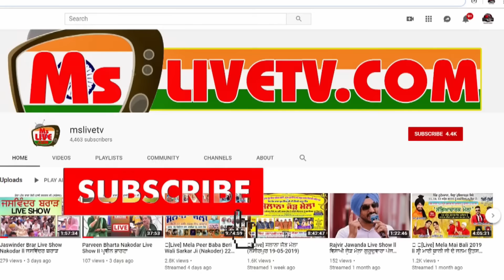Baaghi ਕਹਿੰਦਾ ਟੁੱਟੇ ਜਿਹੇ ਪਲਾਟੀਨੇ ਉੱਤੇ ਆ ਕੇ ਗੋਲੀ ਮਾਰ ਜਾਦੇ